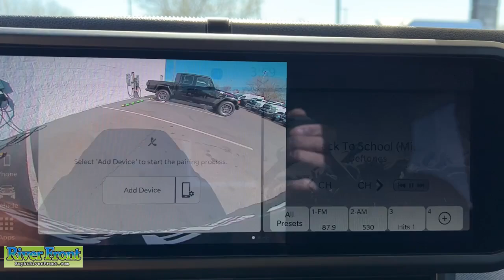2024 Jeep Wrangler Sport S St. Charles, Aurora, Glendale Heights, Naperville, North Aurora IL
New 2024 Jeep Wrangler Sport S available at RiverFront CDJR located in 200 Hansen Blvd, North Aurora, IL, 60542.

Here is a wonderful   2024  Jeep Wrangler. The Wrangler delivers iconic style, future-focused technology, all-terrain capability, rugged power, and the ability to make your adventures truly your own. The following are some of this vehicles highlighted options: Heated Steering Wheel
, Apple Carplay®/Android Auto®, Keyless Entry, Satellite Radio, Remote Engine Start, Heated Mirrors, Adaptive Cruise Control, Fog Lamps, Back-Up Camera, Heated Front Seat(s). There's nothing like that feeling of wind-in-your-hair freedom. Get into the Wrangler today.